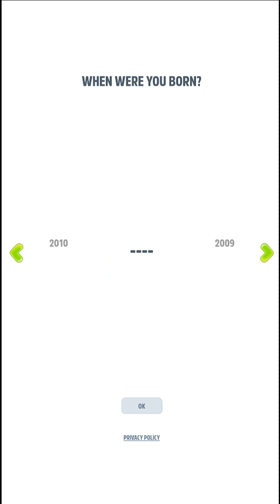My Talking Hank (2017) Android Gameplay - No Commentary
🎮 Android . iOS . Windows